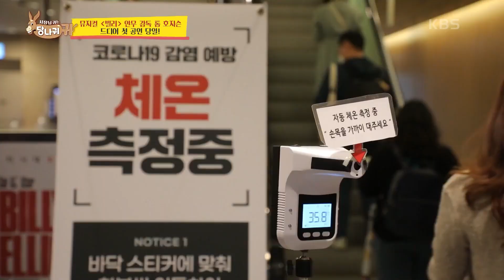[사장님귀는당나귀귀] 열정의 톰보스! 대망의 뮤지컬 '빌리' 첫 공연 D-DAY! 💪ㅣKBS 211018 방송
✅ Created by 병철